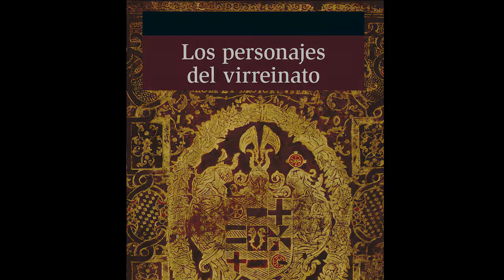1806 – Jacobo de Villaurrutia y López de Osorio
1806 – Jacobo de Villaurrutia y López de Osorio
1806 – Hoy exploraremos un poco sobre Jacobo de Villaurrutia y López de Osorio, en otro de los extractos de "Los personajes del Virreinato", que este día es narrado por Marisol Emillan.